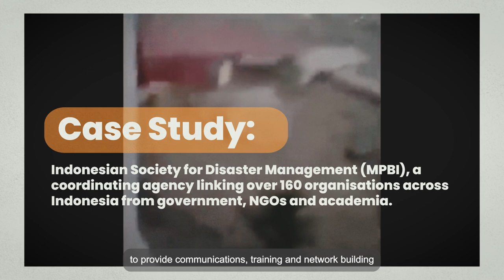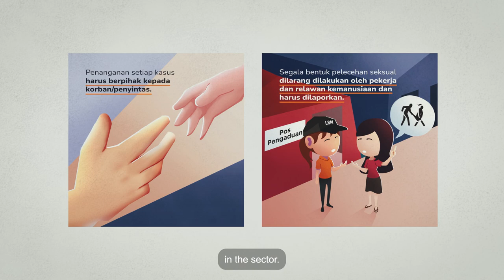PSEA Outreach Fund – Adaptive Programming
This video explores the best practices and learnings in terms of adaptive programming drawing on an external research on the impact of the Interagency PSEA Community Outreach and Communication Fund in raising awareness on Sexual exploitation and abuse (SEA).

The Interagency PSEA Community Outreach and Communication Fund was established in 2020 as a joint initiative of UNHCR and ICVA. It provides rapid, targeted support to NGOs to develop and disseminate Protection against Sexual Exploitation and Abuse (PSEA) outreach and communication materials.

The aim of the PSEA Fund is to support the critical work that non-governmental organisations (NGOs) do every day to ensure that the people they serve are fully aware that humanitarian assistance is never conditional on any transaction or exchange of any kind and to prevent situations of sexual exploitation and abuse (SEA).

Check more information at the Interagency PSEA Community Outreach and Communication Fund